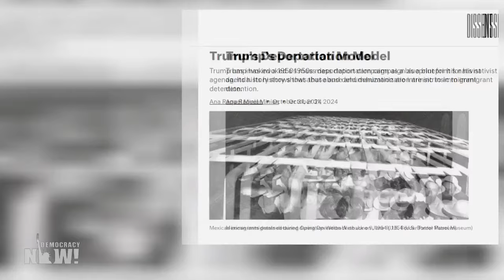“Las deportaciones afectan también a la economía y a los ciudadanos estadounidenses”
La deportación masiva de inmigrantes se viene planteando como un elemento central de la agenda de Trump para su segundo mandato, según la cual promete expulsar del país por la fuerza a cerca de 20 millones de personas. Ana Raquel Minian, de la Universidad de Stanford, que se especializa en la historia de la inmigración en Estados Unidos, cuenta que los programas de deportación masiva que ya se implementaron en el país, en las décadas de 1930 y 1950, dieron lugar a violaciones de los derechos humanos a gran escala al utilizar métodos violentos, nos solo para separar forzosamente a muchas familias sino también para expulsar a muchos ciudadanos estadounidenses. “Estas deportaciones que Trump está prometiendo, tendrán graves implicaciones para nuestros derechos civiles, para la vida de nuestras comunidades y para nuestra economía. Y, por supuesto, para las personas que sean deportadas”, señala Minian. Minian también dice que si bien Trump emplea una retórica extremista que fomenta el odio y la violencia contra las comunidades vulnerables, en términos de políticas hay una gran continuidad con lo que viene haciendo el Gobierno de Biden, que mantuvo activas muchas políticas del anterior Gobierno de Trump.